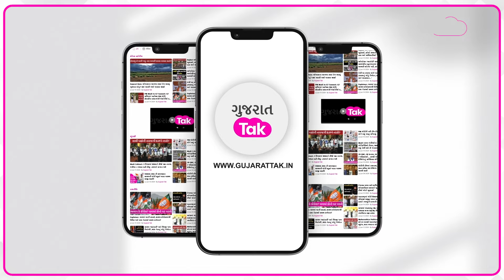Gujarat Nyay Yatra: કોંગ્રેસની ગુજરાતમાં શરુ થશે ન્યાય યાત્રા, જુઓ ક્યાં ક્યાંથી થશે પસાર?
Gujarat Nyay Yatra: કોંગ્રેસની ગુજરાતમાં શરુ થશે ન્યાય યાત્રા, જુઓ ક્યાં ક્યાંથી થશે પસાર? | Gujarat Tak

ગુજરાતમાં થયેલા કાંડને લઇને ચૂંટણી બાદ હવે ગુજરાત કોંગ્રેસ એક્શન મોડમાં આવી ગઈ છે... ત્યારે હવે મોરબીથી તે ન્યાય પદ યાત્રાની શરૂઆત થવાની છે જેને લઇને રૂટ પણ જાહેર કરી દેવામાં આવ્યો છે. શું છે તે જુઓ...